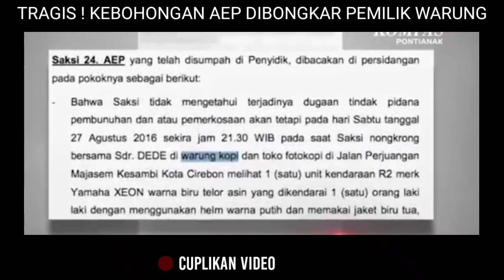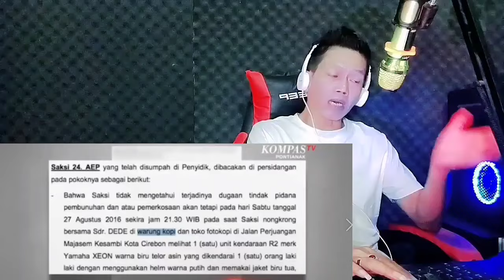TERUNGKAP ! KEBOHONGAN AEP DIBONGKAR PEMILIK WARUNG 😱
Pemilik warung dekat tempat kejadian meninggalnya Vina dan Eky di flyover Talun menjelaskan bahwa tidak ada tawuran atau pengeroyokan di dekat warung yang ia tempati,
Pemilik warung pun menjelaskan tidak mungkin Aep jarak 100 meter bisa melihat dengan jelas dalam keadaan gelap, pemilik warung pun mengungkapkan bahwa disitulah penangkapan terpidana kasus Vina Cirebon,
Dan sempat melihat anak anak bonyok di kamera seseorang yang datang ke tempat tersebut.
Mari kita simak bersama videonya!